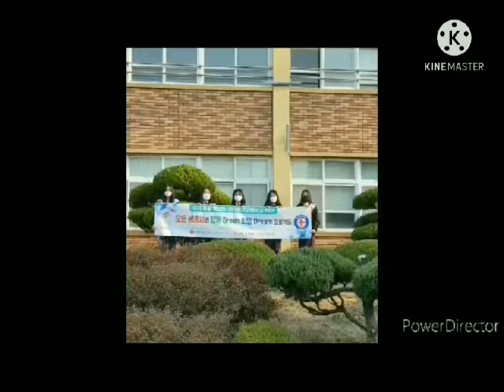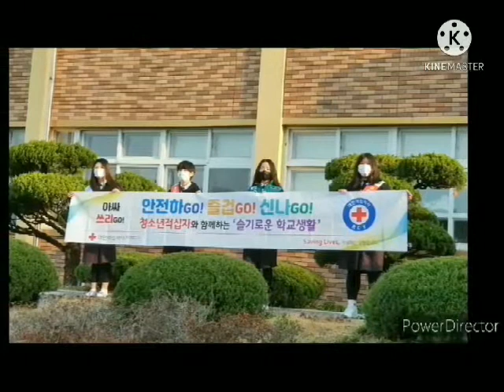경산제일고 - 마스크 스트랩 만들기